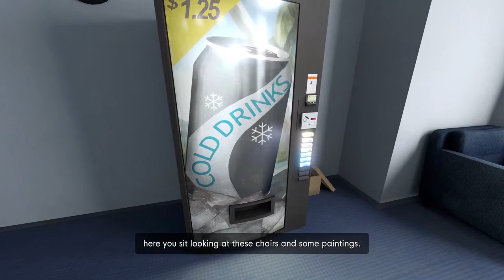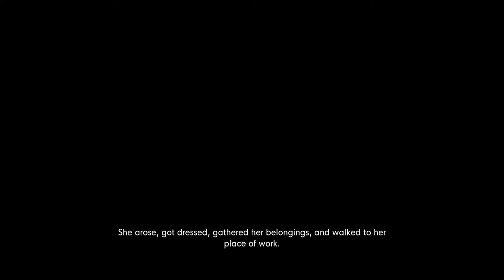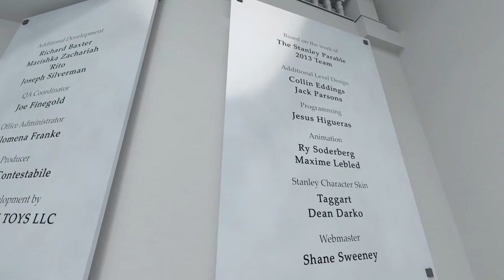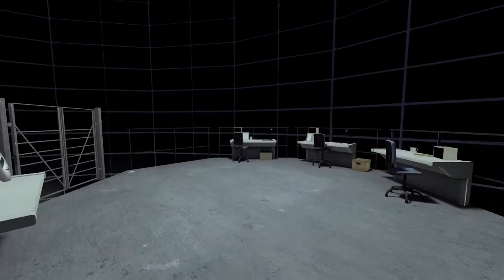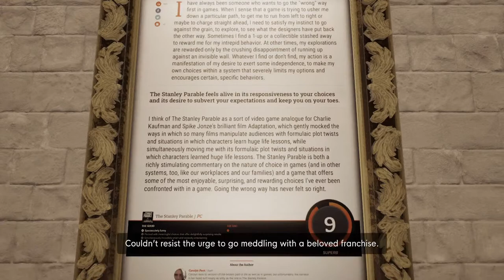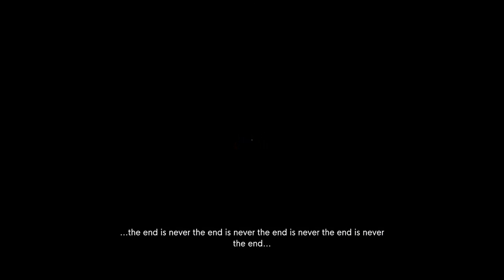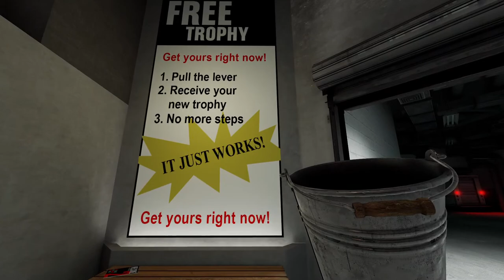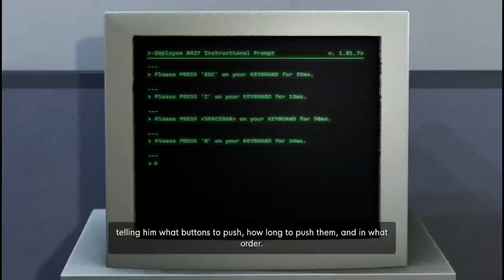The Stanley Parable: Ultra Deluxe Stream!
Hey guys! Come chat if you want!